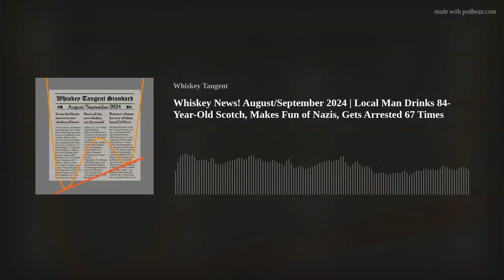Whiskey News! August/September 2024 | Local Man Drinks 84-Year-Old Scotch, Makes Fun of Nazis, Gets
New News: Seven Distilleries Announce New Whiskey Alliance • Pernod Ricard Launches New North American Whiskey Company • Macallan Releases Their Oldest Whisky at an Astronomical Price • Super-Fast Whiskey Aging Is Here, But Should We Be Doing It? • Beyoncé Released Her Own Whiskey Brand • Derek Trucks Has a New Whiskey with a Cheeky Name • Fake Spirits Seized in Large-Scale South African Crackdown • Man Steals Whiskey, Gets Arrested… Alot • Man Fires Gun Outside Buffalo Trace
New Whiskeys: Baker’s 13 Year Single Barrel Bourbon • Blue Note Honey Rye Cask • Booker’s: The Reserves • Little Book: The Infinite, Edition 1 • FEW Chicago Smoke Works Malt Whiskey • Garrison Brothers Laguna Madre • Garrison Brothers Cowboy Bourbon • Glenmorangie Signet Reserve Highland Single Malt Scotch • Natterjack: The Mistake Irish Whiskey • Old Elk Cognac Cask Finish Wheat Whiskey • Remus Repeal Reserve Series VIII Bourbon • 2XO French Oak Straight Kentucky Bourbon • Woodford Reserve Distillery Series Blended Malt